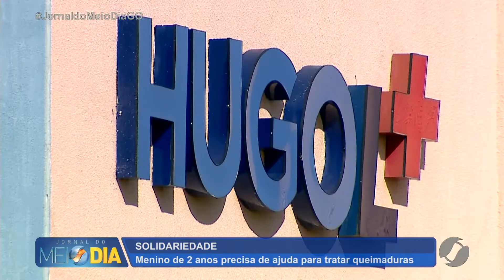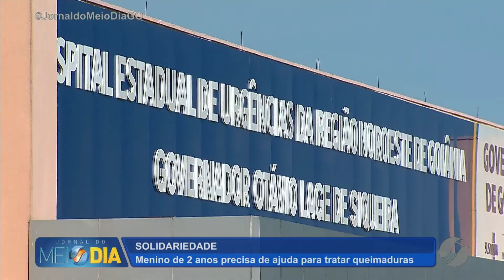JMD (24/05/22) Criança de dois anos precisa de ajuda para tratar de queimaduras